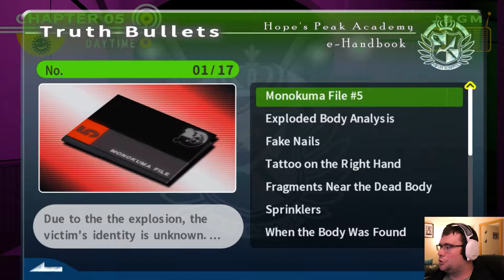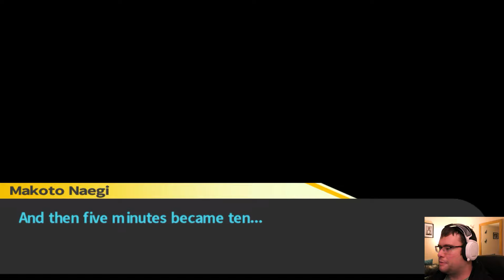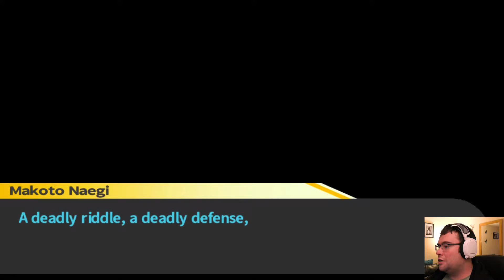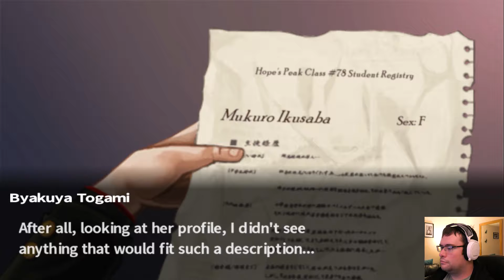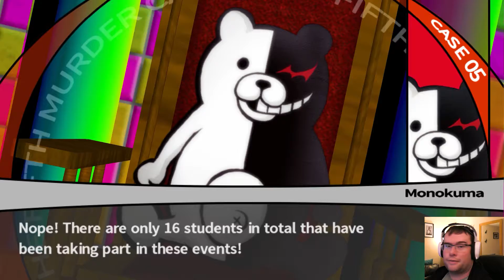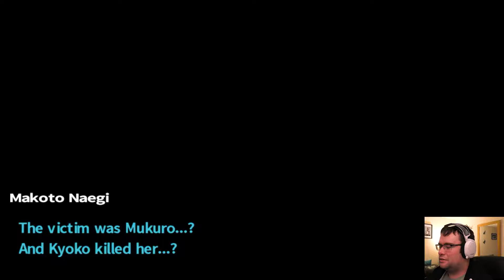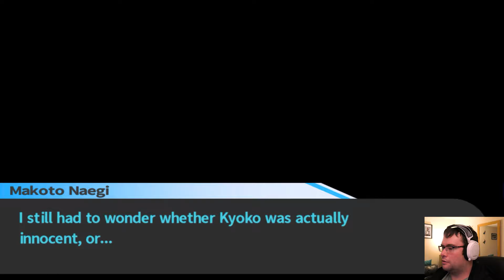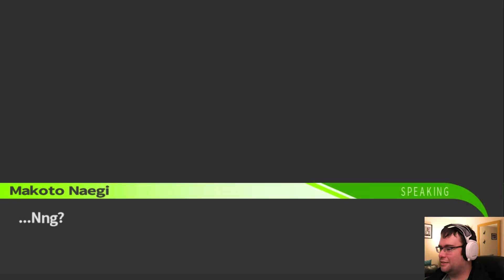THE FIFTH CLASS TRIAL I SCREWED UP & THIS WAS UNEXPECTED| DANGANRONPA TRIGGER HAPPY HAVOC EPISODE 37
Hey Lads and Lassies, I hope you are doing great, and welcome back to Danganronpa THH.

In this episode, it is time for the next class trial to determine how the mystery victim/find out who it is was killed and who did it? however, this trial has a twist and who knows what will happen next?

Join Makoto and the other students of Hopes Peak Academy

Developed by Spike Chunsoft Co Ltd.

Enjoy the video guys, if you did maybe leave a like on this video and if you want to see more from this series and similar content, hit the subscribe button followed by the bell for more updates.